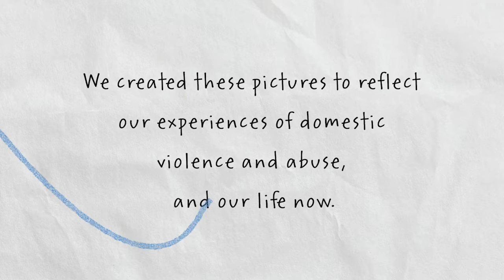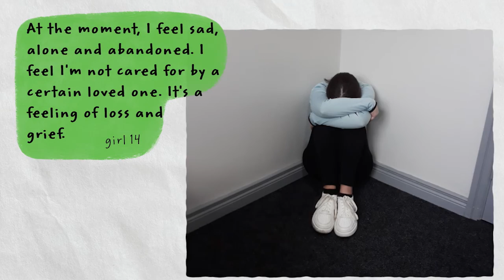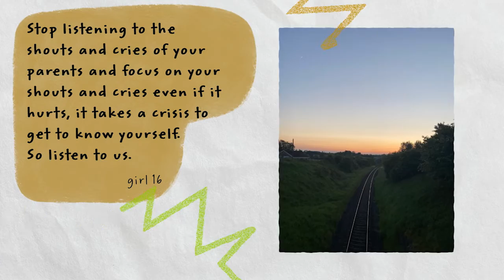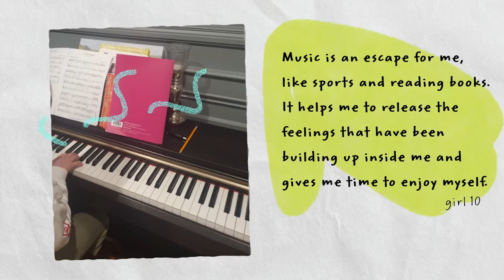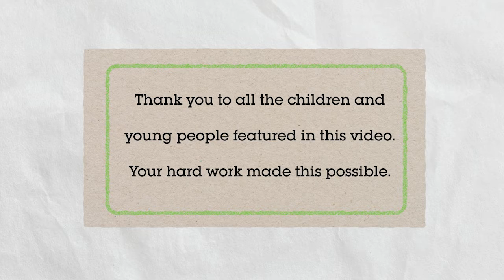"It Hurts: Listen To Us" - Empower Kids Project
The Voice of the Child who has experienced Domestic Violence and Abuse.
Launching during the 16 Days of Activism against Gender-Based Violence 2022, this exciting event showcases the voices of children who have lived experience of domestic violence and abuse.

Hosted by some of the children and young people involved in the Empower Kids Project.